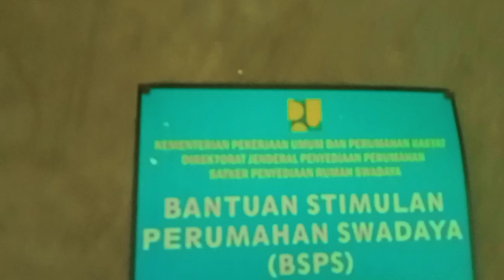suasana sore hari di kampung dan beragam aktivitasnya hidup di desa jawa